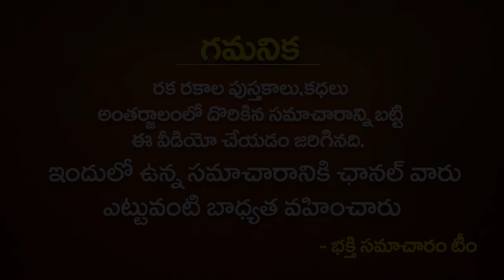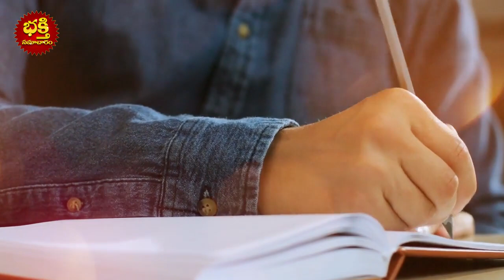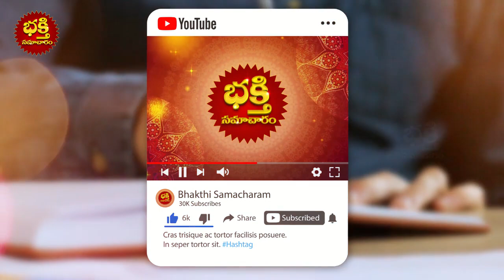భాద్రపద మాసంలో కుంభ రాశి వారికి జరిగే అద్భుతాలు ఇవే! Kumbha Rashi Phalalu SEPTEMBER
భాద్రపద మాసంలో కుంభ రాశి వారికి జరిగే అద్భుతాలు ఇవే! Kumbha Rashi Phalalu SEPTEMBER || Kumbha Rashi Phalithalu of August & September 2021 | Kumbha Rashi Phalalu 2021 | Bhakthi Samacharam